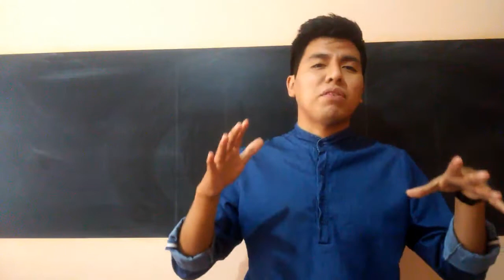UN PRESIDENTE AMADO EN EL EXTRANJERO